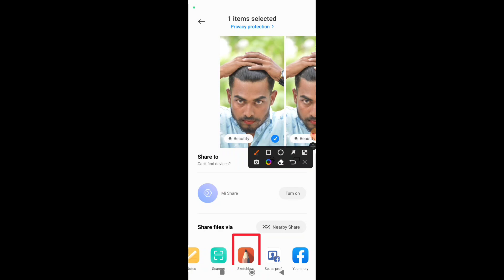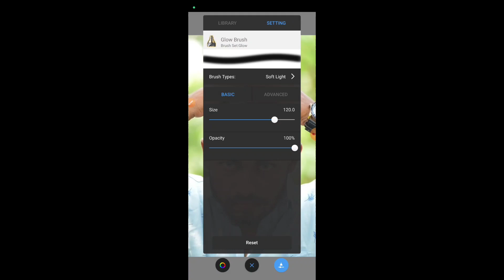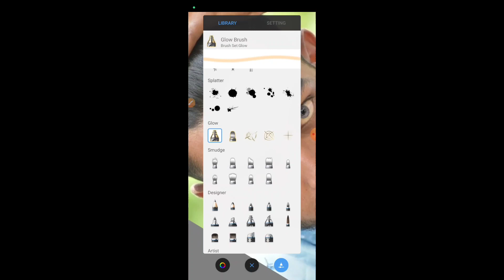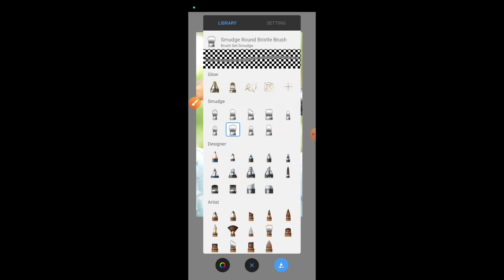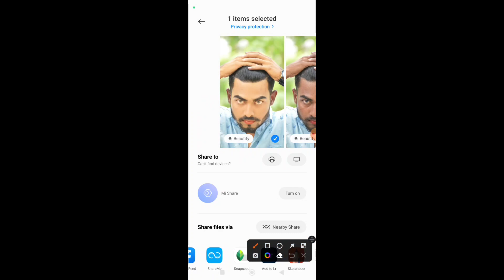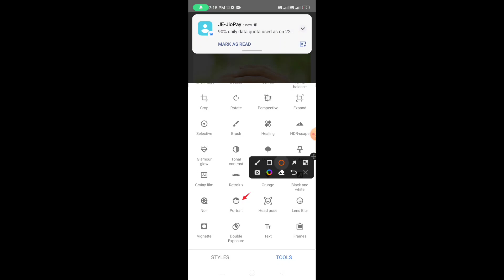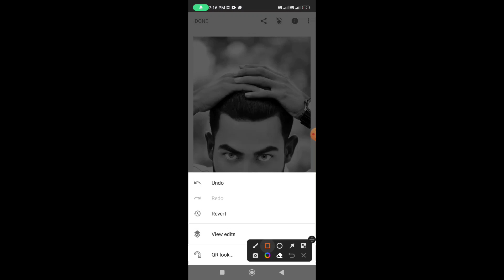Sketchbook editing face smooth + white | Sketchbook photo editing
Hello doston aaj main aap logon ko Sketchbook se face smooth and face white editing sikhane bala hun video full dekhen

Your Queries✅

sketchbook face
sketchbook face white editing
sketchbook face editing kaise karen
sketchbook face smooth editing tamil
sketchbook editing
sketchbook
sketchbook editing face
sketchbook tour
sketchbook se editing kaise karen